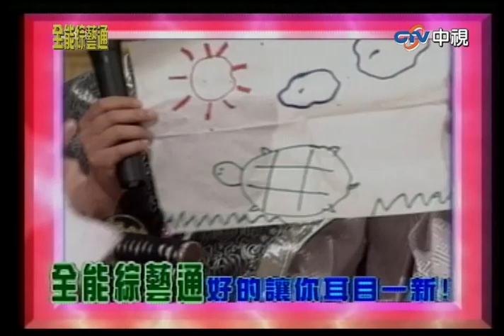郝師父來鬧場搞瘋瓜哥 乃哥作弊現場被抓包【全能綜藝通】EP3 胡瓜.賀一航.郭富城.郝劭文.劉爾金.徐華鳳.李國昌.徐乃麟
郝師父來鬧場搞瘋瓜哥　乃哥作弊現場被抓包

胡瓜# 賀一航# 郭富城# 郝劭文# 劉爾金# 徐華鳳# 李國昌#徐乃麟